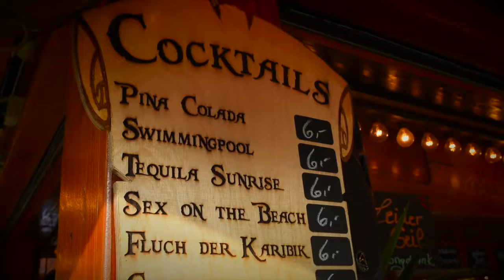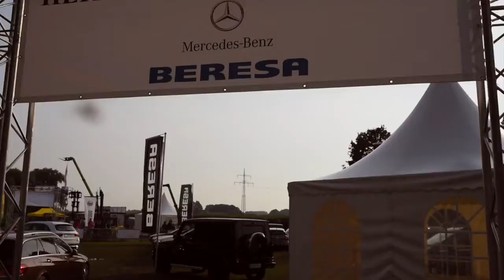Der Düstermühlenmarkt 2015 in Legden - Münsterland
Die Ausstellung der Firma STEGEMANN Landtechnik aus Billerbeck.
Mit jährlich bis zu 80.000 Besuchern zählt der Düstermühlenmarkt zu den größten Volksfesten im Münsterland.
Weitere Bilder vom Volksfest sind auf unserer Homepage

Musik "Late as Usual" von The Freak Fandango Orchestra (freakfandango.es/)